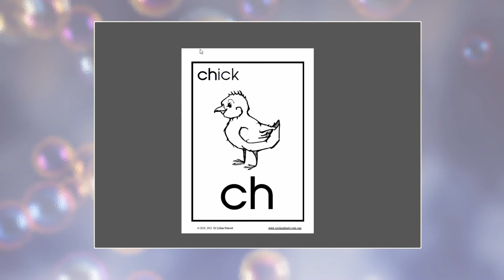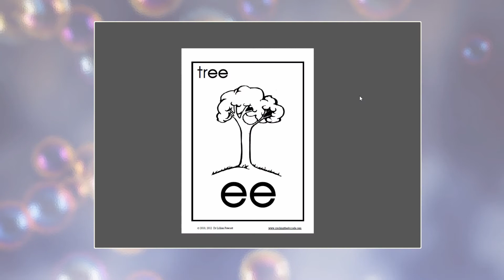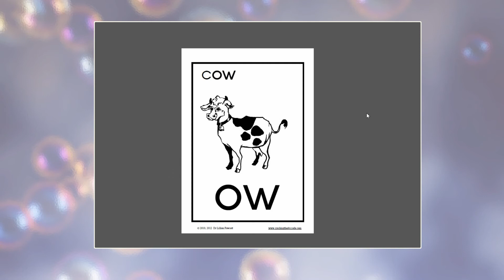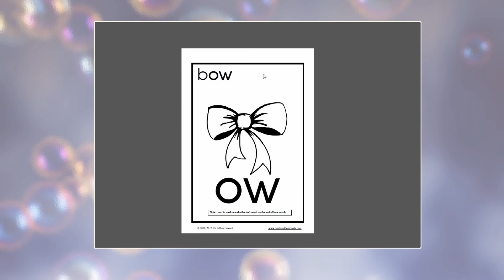Level 2 Digraph Actions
The research shows that using multiple senses at the same time is the most effective way of learning new information.  This video demonstrates the clapping pattern and actions for the 30 most common digraphs which are introduced in the Cracking the ABC Code Multisensory Reading Level 2 programs.